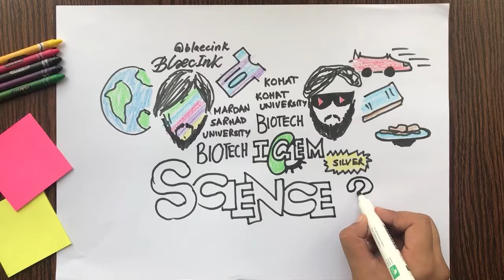Meet Octopus | Pashto Science for Class 9 Students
Welcome to Octopus.
We create fun and easy Class 9 Biology videos in Pashto for students of Khyber Pakhtunkhwa.
Our goal is simple. We want every student to understand science without fear and without language barriers.

At Octopus, we explain Class 9 Biology in clear and short lessons.
Most topics take less than five minutes so students can learn fast and remember better.

Octopus is co founded by Asem Farooq Khan and Muhammad Dawood.
Asem is an artist and a biotechnology graduate. He has taught in KP STEM summer camps for three years.
Dawood is a biotechnology and genetic engineering graduate. He was part of iGEM Peshawar 2017 and won a silver medal in Boston.

⭐ Our Mission

We believe science belongs to everyone.
If students learn in their own language they can understand better and perform great science.